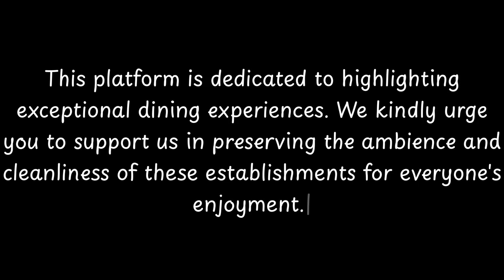Top 10 Restaurants to Visit in Briones, La Rioja | Spain - English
Briones is a village in the province and autonomous community of La Rioja, Spain. The municipality covers an area of 37.72 square kilometres (14.56 sq mi) and as of 2011 had a population of 873 people.

== History ==
The name Briones comes from the Berones, ancient inhabitants of La Rioja, but according to a lithic site from the Bronze Age found in the path of the Santos Mártires chapel, Briones had inhabitants before the Beroners.
The Albedense Chronicle (c. 883) says that Alfonso I of Asturias cut down the village of Briones and six other municipalities. Moreover, the chronicle also mentions the famous expedition led by Alphonso I, king of Asturias all the way down the Ebro river in 740. In that chronicle, these destroyed villages are mentioned: Mirandam (now Miranda de Ebro), Revedencam, Carbonariam, Abeicam (Ábalos, where the expedition crossed the Ebro river), Brunes (this might be Briones but it is uncertain), Cinissariam (now Cenicero) and Alesanco.
Briones was under Saracen control until the late 9th century, and it belonged to King Ordoño II of León since the beginnings of the 10th century.
Briones also belonged to the Castilla County, which had been repopulated with Basques and was a frontier between Castilla and Navarra. After Sancho el de Peñalén was murdered 4 June 1076, Alfonso VI took over La Rioja and Briones became part of the domain of Haro.
Fernando III named Don Diego López III de Haro, the monarch's nephew, first Lord of Briones.
In 1240 Don Diego López rebelled against Fernando III and found shelter in Briones. The king enclosed the town and made him prisoner. Since then, Briones belonged to the crown.
On 18 January 1256, Alfonso X of Castile gave Briones the regional laws from Vitoria, as a guarantee of the Castillian repopulation.
In 1293 Sancho IV gave Briones royal privilege.
During the Basquisation in 1536 there were thirty Basque surnames in Briones.